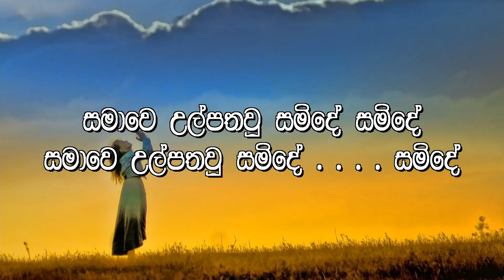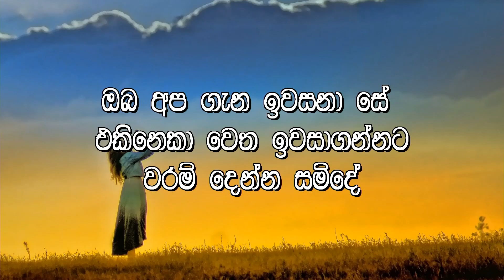2023.07.07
Friday - Sharing the word of God